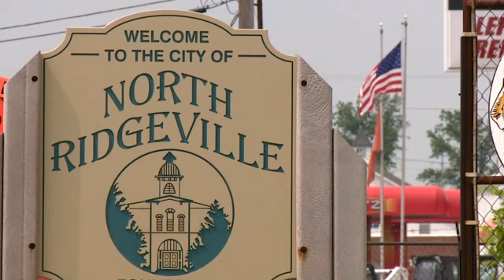North Ridgeville Attempted Abduction